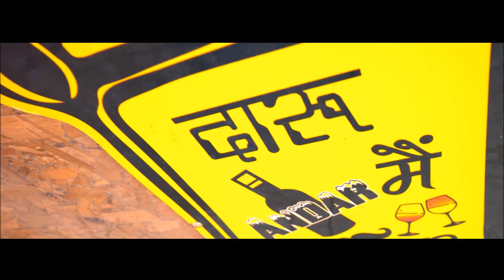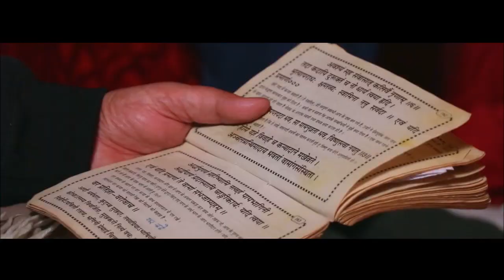Best Wedding Highlight II Ravi & Hanika II Chandigarh II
As we all know now days Nobody has time to watch the full video of the wedding, so this video shows the Highlight of the whole wedding Starting from Shagun till Marriage. It is the composition of 3 beautiful songs.

Song:                                      Gravity (White Sand Remix)
Artist:                                      Leo Stannard, Frances
Album:                                    Gravity
Licensed to YouTube by:     SME, Ultra Music (on behalf of Ultra Records); BMG Rights Management, LatinAutor, EMI Music Publishing, ARESA, SOLAR Music Rights Management, BMI - Broadcast Music Inc., UNIAO BRASILEIRA DE EDITORAS DE MUSICA - UBEM, UMPG Publishing, AMRA, LatinAutor - UMPG, and 13 Music Rights Societies

Song:                                       Nachde Ne Saare
Artist:                                      Jasleen Royal
Album:                                    Baar Baar Dekho
Licensed to YouTube by:     Zeemusiccompany (on behalf of Zee Music Company); BMI - Broadcast Music Inc., ASCAP, LatinAutor, Zee Music Publishing, and 14 Music Rights Societies

Song:                                      JANIB DUET
Artist:                                     ARJIT SINGH | SUNIDHI CHAUHAN
Album:                                   DILLIWAALI ZAALIM GIRLFRIEND
Writers:                                  John Debney
Licensed to YouTube by:    Tseries Music (on behalf of T-Series); LatinAutor, LatinAutor - PeerMusic, Abramus Digital, TSeries Publishing, ASCAP, and 8 Music Rights Societies